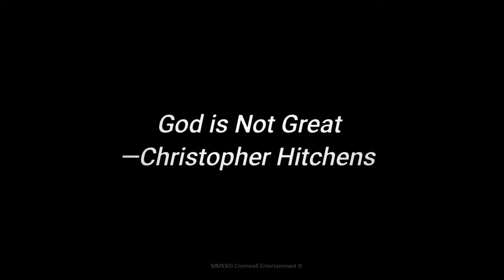The Legacy of Christopher Hitchens Trailer (Available Now on Amazon)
A trailer to the book, The Legacy of Christopher Hitchens & New Atheism in the Modern Era, which especially takes the recent Hamas attacks into consideration in cementing an antitheist perspective as well as dialectic.

The book is free with Kindle Unlimited and here it is folks.